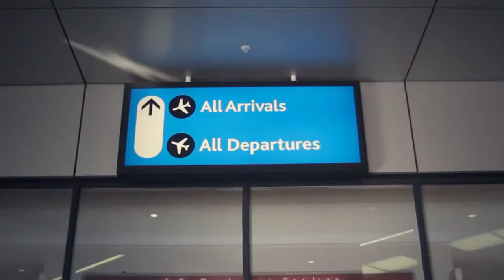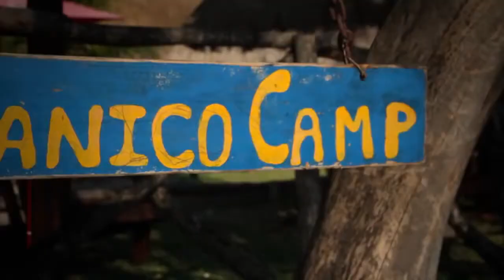Rob Allen Spearfishing Mozam Magic